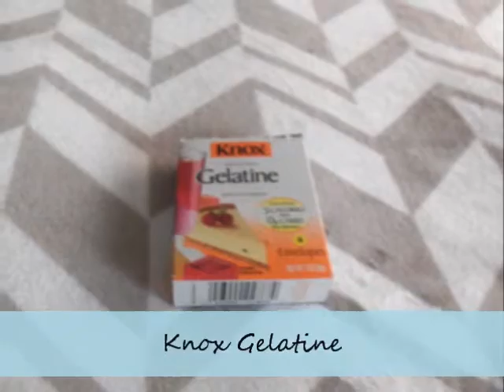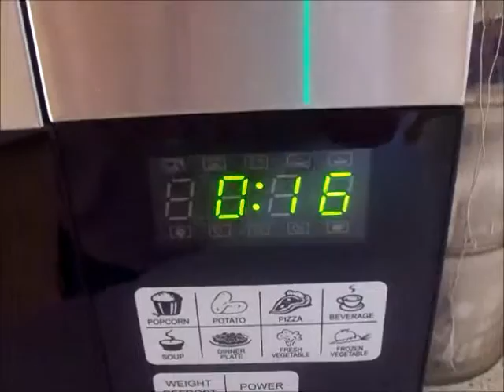How to make gelatine special effects makeup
Thank you sooo much for watching my video. My name is Lynzi and I'm only 13 years old and I did all of the make-up in the video that you saw. If the make-up grossed you out I'm sorry. :)